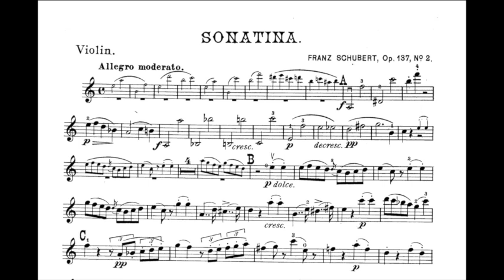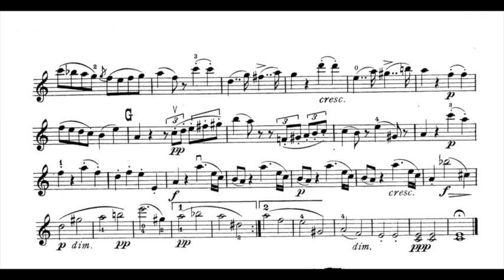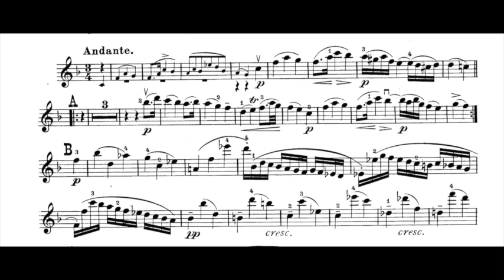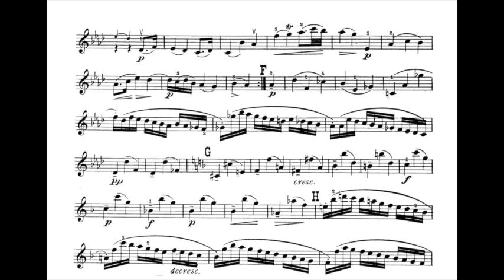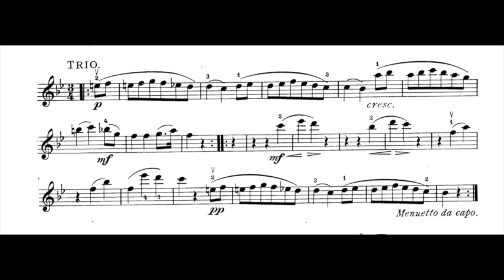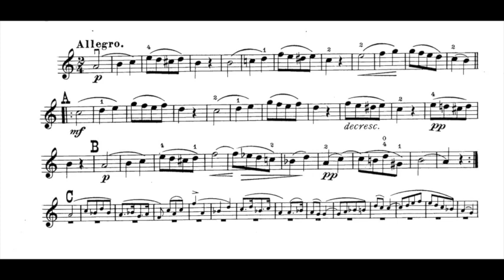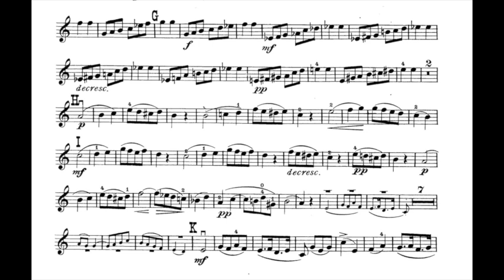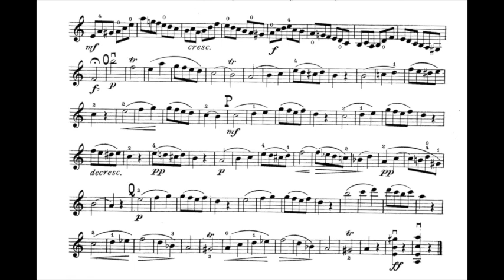Schubert, Sonatina en La m, op. 137,2 - Acompañamiento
00:00 - Afinación
00:16 - Allegro moderato
05:15 - Andante
11:35 - Menuetto. Allegro
14:09 - Allegro